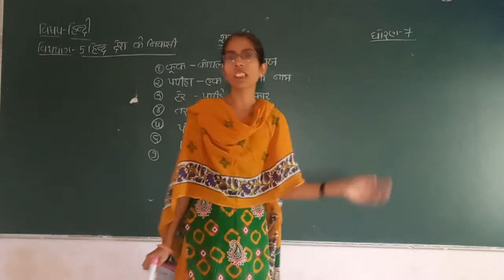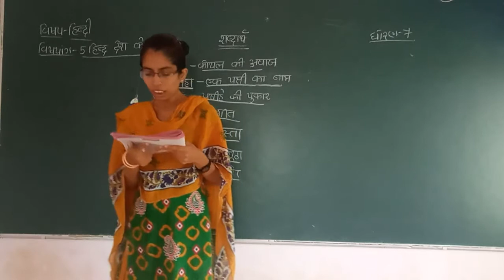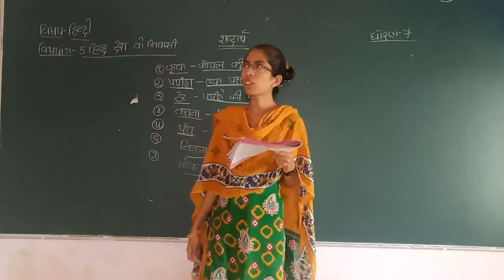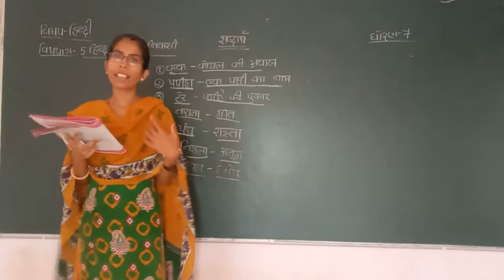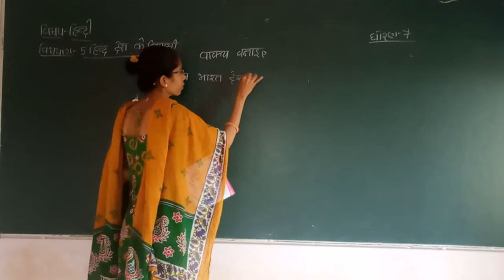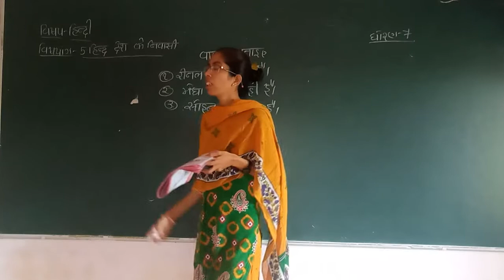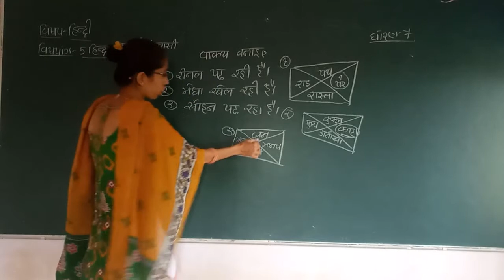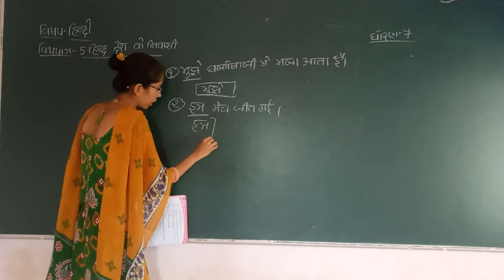STD 7 Hindi Ch 5 part 1